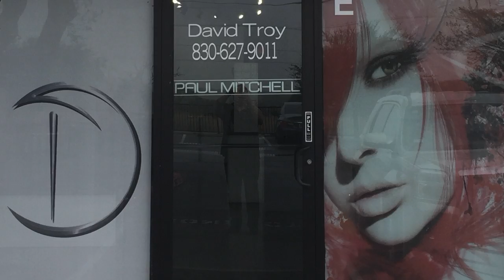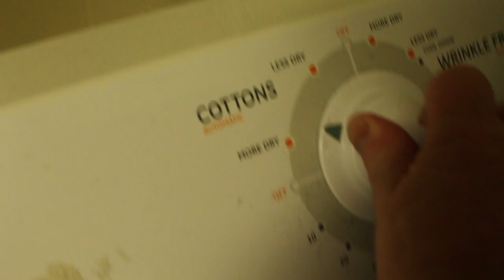Owning a hair salon.